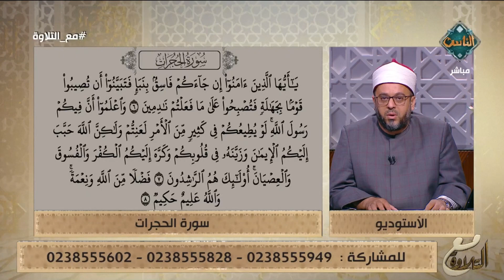تلاوة تُريح القلب والعقل | مع التلاوة